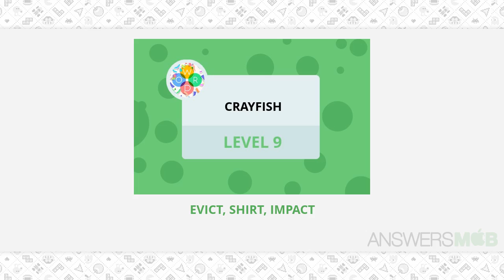Word Bubbles Crayfish Level 9 Answer - AnswersMob.com